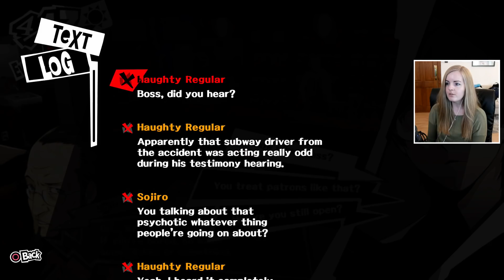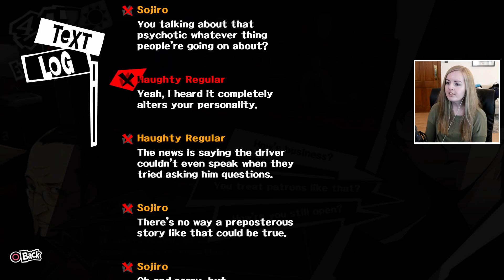Time To Storm The Palace - Persona 5 Gameplay Walkthrough Part 6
I hope you are excited for this! I know I am. Persona 5 is a role-playing video game developed by Atlus. The game is chronologically the sixth installment in the Persona series, which is part of the larger Megami Tensei franchise. It was released for the PlayStation 3 and PlayStation 4 in Japan in September 2016, and worldwide in April 2017, where it was published by Atlus in Japan and North America and by Deep Silver in Europe and Australia.

Suite 101
Claymore House,
145-149 Kilmarnock Road,
Glasgow,
G41 3JA